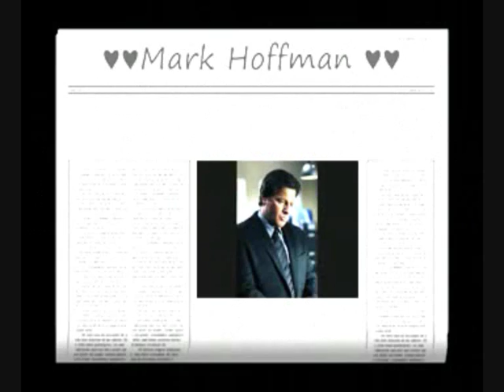♥♥Mark Hoffman-That boy is a monster! :)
Finally this is my new Hoffman video, I've promised! Hope that you like it!! Please rate and comment! :)